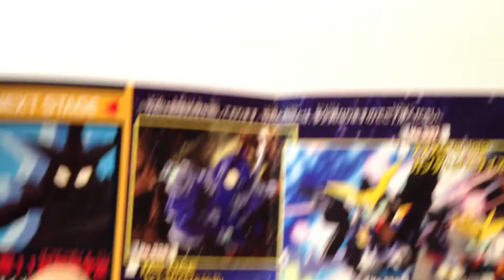SDガンダムフルカラー☆STAGE52☆ZGMF-X24S カオスガンダム